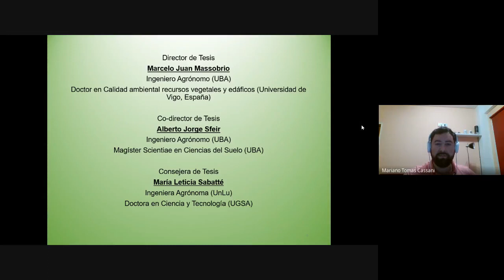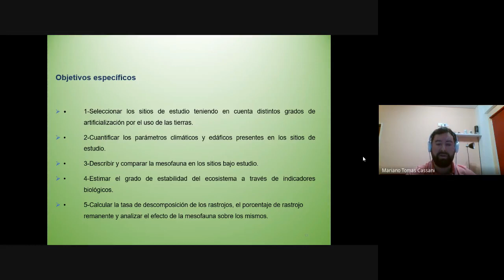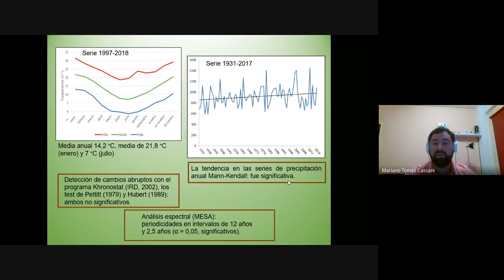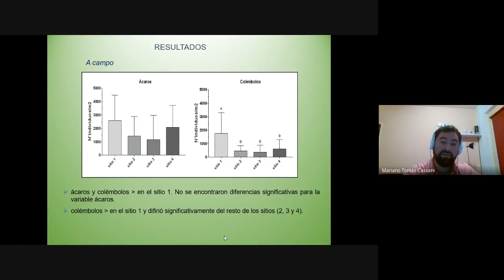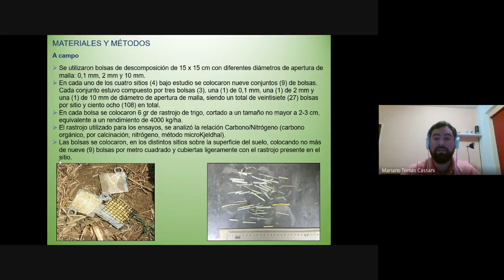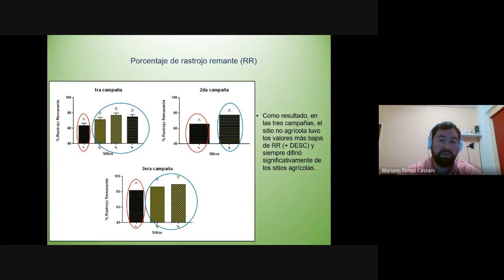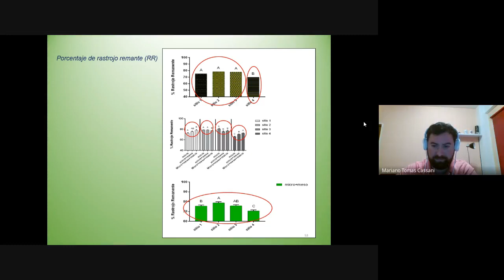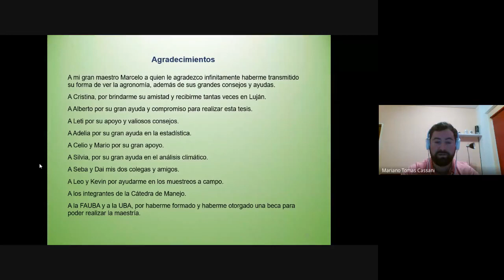Defensa de Tesis Cassani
Maestría en Ciencias del suelo
Titulo de tesis: "La mesofauna edáfica como indicadora de la estabilidad del ecosistema: su efecto sobre la tasa de descomposición de rastrojos".